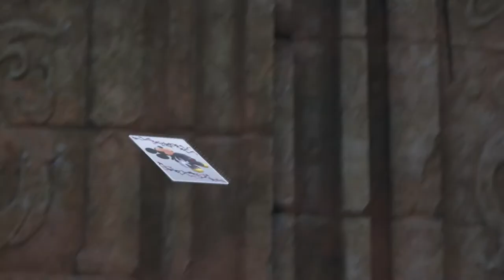ROXAS = BEST BOI | Kingdom Hearts 3 RE:MIND DLC Gameplay Walkthrough Part 2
Hey keyblade wielders hey welcome to KINGDOM HEARTS 3 RE:MIND DLC. This is an added expansion to Kingdom Hearts 3 includes a whole new look at the climatic final battles as well as being able to play as Riku,Aqua,Roxas and Kairi

Artwork By @Ps_ImGenesis

Stay Awesome!